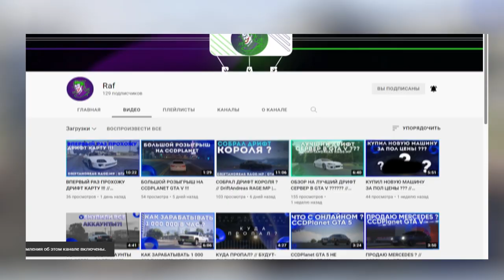ИТОГИ ХЭЛЛОУИНСКОГО ИВЕНТА НА CCDPLANET В GTA 5!СКОЛЬКО Я ЗАРАБОТАЛ?ВЫБИЛ ДОРОГИЕ МАСКИ И ЦЕНЫ!